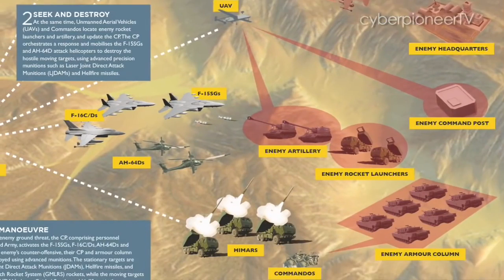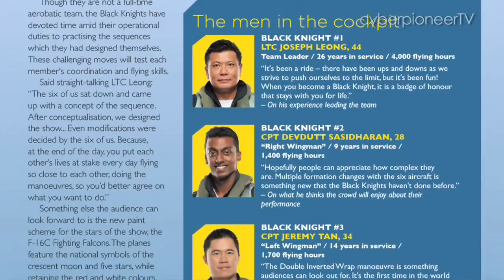PIONEER Magazine February 2014 Issue